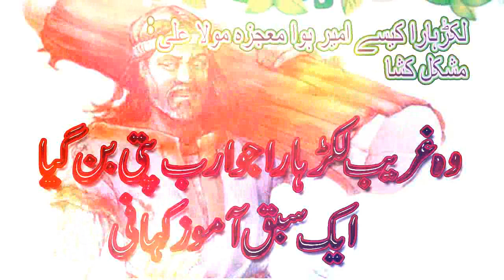MOJZA MOLA MUSHKIL KUSHA - mojza mola ali in urdu -Wo Ghareeb Lakarhara Jo Arabpati Ban Gya